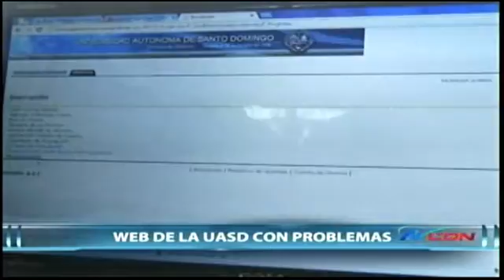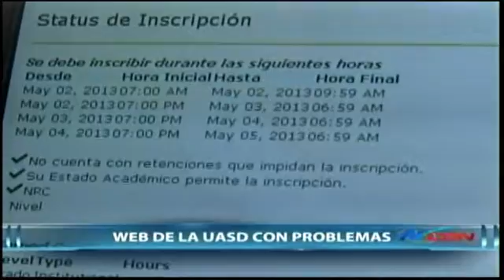Web de la UASD con problemas